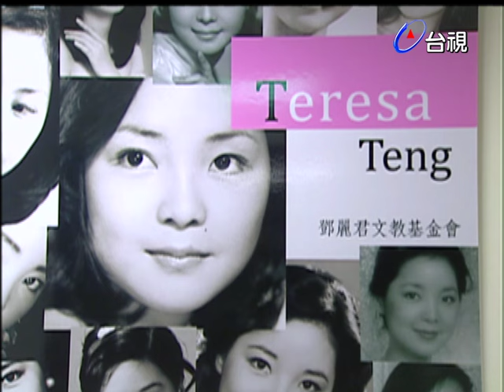「永遠的軍中情人」鄧麗君的故事！陳凱倫訪鄧麗君三哥鄧長富｜金曲百老匯(2011) | Teresa Teng テレサ・テン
來賓：鄧麗君 文教基金會 鄧長富 董事長

主持人：陳凱倫

*主持人訪問-鄧長富 (談君在前哨)
*主持人訪問-鄧長富 (談十億個掌聲及台語歌曲演唱)
*主持人訪問-鄧長富